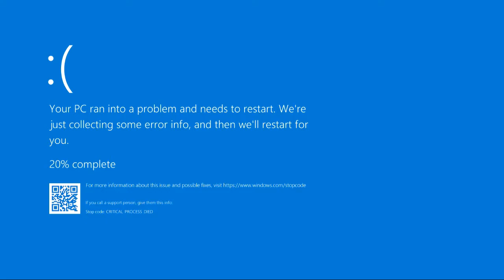[YTP Short] Checccccccccccccc It (CONTAINS CUSS WORDS)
Note: This Video It's Just A Comedy Purposes Only Please Don't Take This Seriously

This Video Contains Cuss Word May Not Suitable For Young Viewers And There's I Forgot To Put My Watermark ._.

Sound Effect By Nintendo

cartoon network is owned by warnermedia